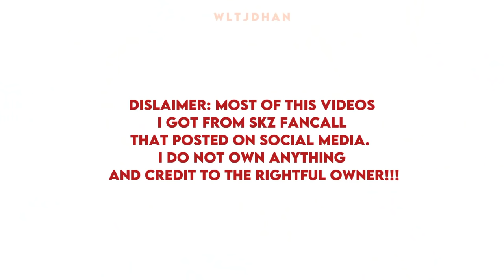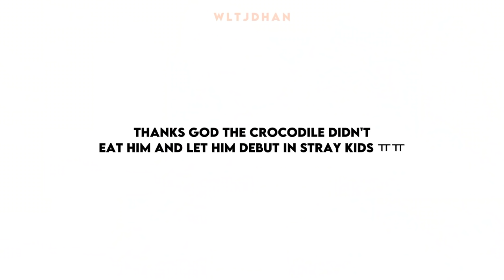Han Jisung thinking about Malaysia for 12838th time ft Bang Chan???